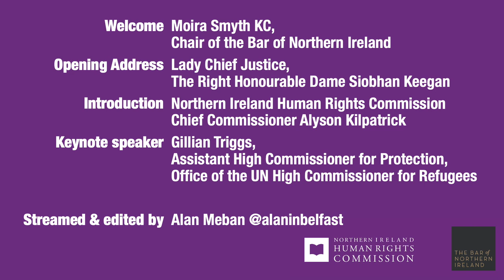Annual Human Rights Lecture 2023 – Gillian Triggs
Gillian Triggs, the Assistant High Commissioner for Protection with the UN High Commissioner for Refugees delivered the Annual Human Rights Lecture on Wednesday 13 September 2023 at the Inn of Court, Royal Courts of Justice, Belfast.

Moira Smyth KC, Chair of the Bar of Northern Ireland welcomed the assembled and online audience, followed by an Opening Address by the Lady Chief Justice, The Right Honourable Dame Siobhan Keegan.

The Northern Ireland Human Rights Commission's Chief Commissioner Alyson Kilpatrick introduced the keynote speaker and chaired the Q&A.

Streamed and edited by Alan Meban @alaninbelfast